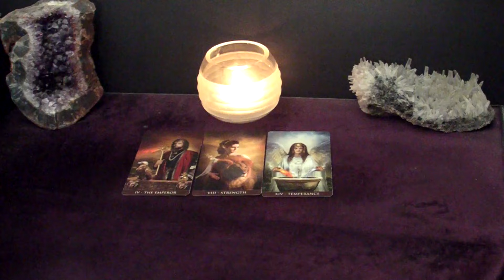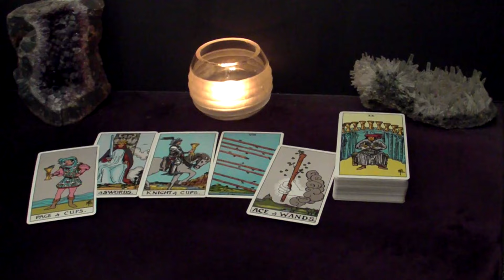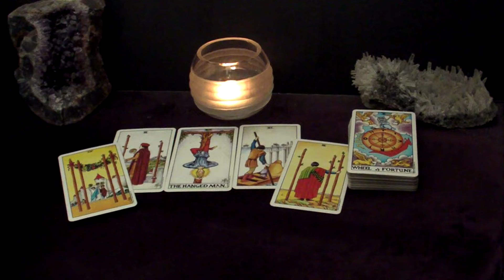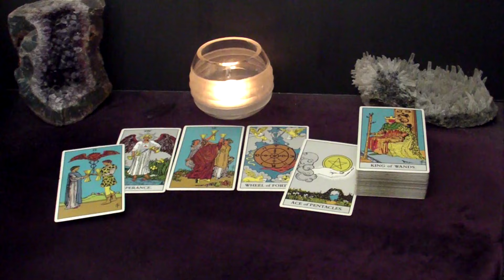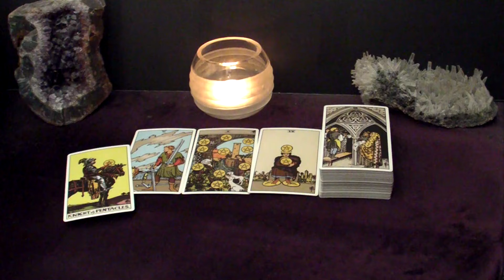ARIES LEO SAGITTARIUS | June 14-16 | Weekend Highlight Tarot Readings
Time Stamps:
00:00 Intro
00:29 All Fire Signs - Love & Passion
03:05 Aries - Progress
05:36 Leo - A Reunion
08:22 Sagittarius - Winning